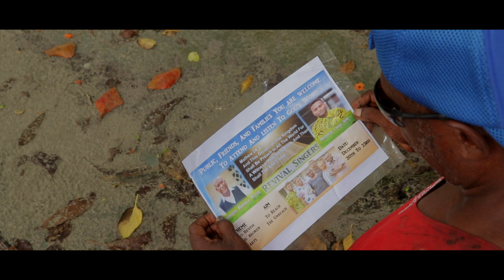Revival singers- Jesus you kissim(pidgin song)cover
Fairlights media production